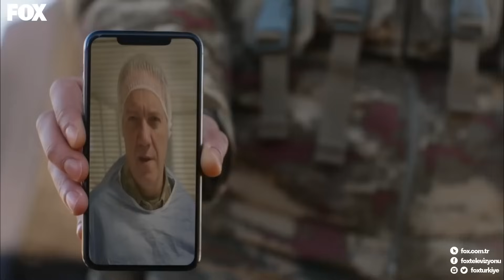Kılıç Timi İntikamını Daima Alır - Savaşçı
Kılıç Timi teröristlerin saldırısına uğruyor. ROKET SALDIRISI

YAPIM: LİMON YAPIM
YAPIMCI: HAYRİ ASLAN
YÖNETMEN: OSMAN TAŞÇI – ERAY KOÇAK
SENARYO: SÜLEYMAN ÇOBANOĞLU
UYGULAYICI YAPIMCI: AHMET BİRCAN